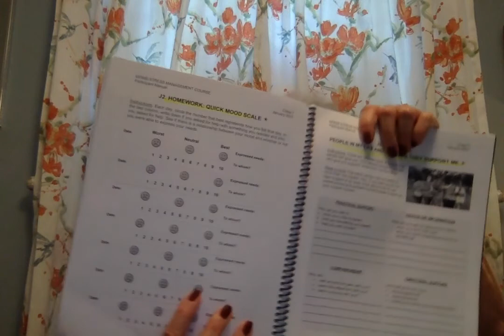Moms Chapter 7